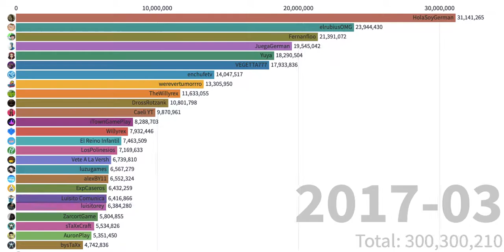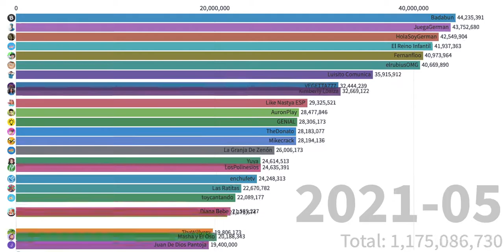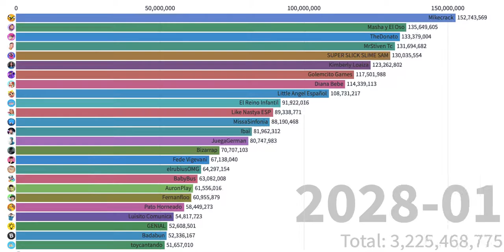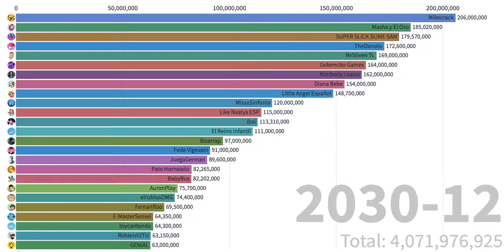Top Canales de Youtube En Español 2014-2030